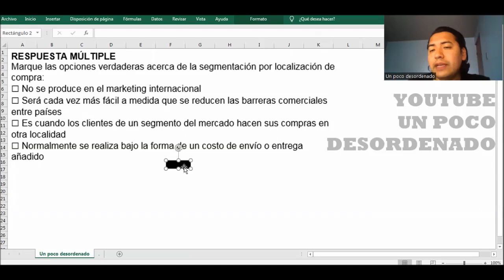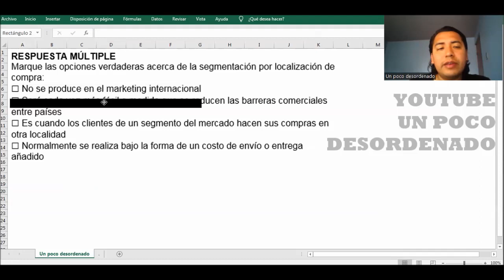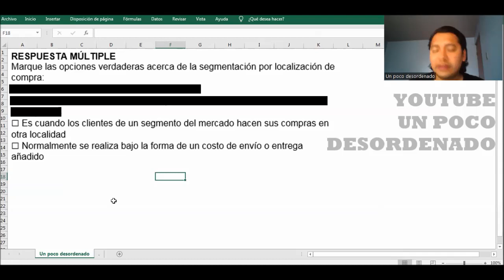Pregunta sobre las características de la segmentación por localización de la compra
RESPUESTA MÚLTIPLE
Marque las opciones verdaderas acerca de la segmentación por localización de compra:
☐ No se produce en el marketing internacional
☐ Será cada vez más fácil a medida que se reducen las barreras comerciales entre países
☐ Es cuando los clientes de un segmento del mercado hacen sus compras en otra localidad
☐ Normalmente se realiza bajo la forma de un costo de envío o entrega añadido